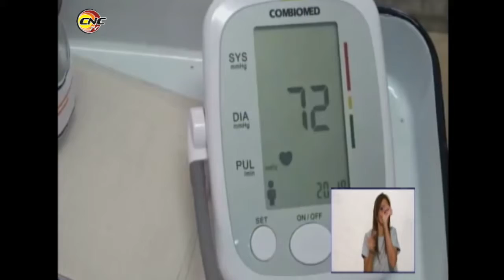Autoridades llaman a cumplir medidas sanitarias en etapa de nueva normalidad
La entrada de la provincia a la etapa de nueva normalidad exige de todos una mayor disciplina, así lo expresan las autoridades del territorio.